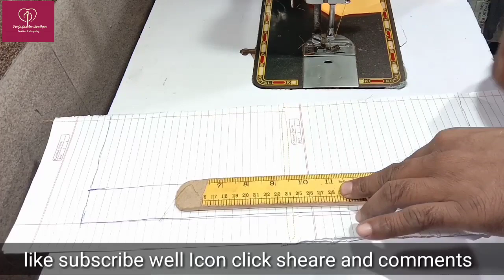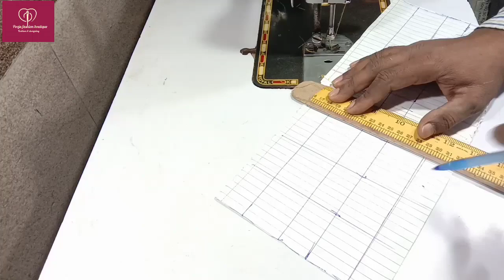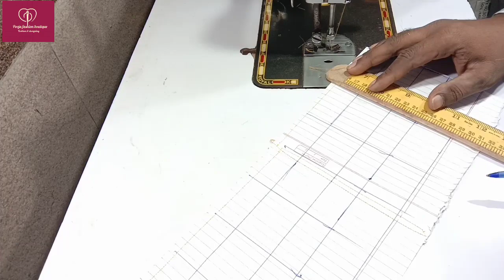latest sleeve design /Baju ke naye design/ in Hindi, बाजू के नये डिजाईन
namaskar doston
 aapka dost Sanjay Kumar
is video mein batane Wale Hain Baju ke design Kis Tarah Se banaen Sabhi step-by-step bataenge Agar Hamare channel mein abhi nai hai to channel ko subscribe Karen Bell icon ko press Karen Jo Ham Nahin video dalen uski update Aap Tak pahunchti Rahe